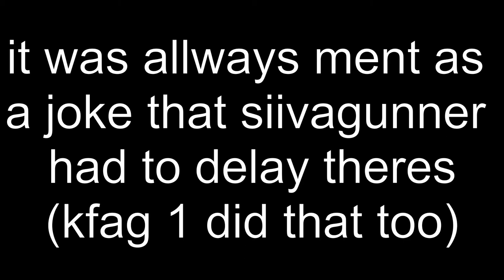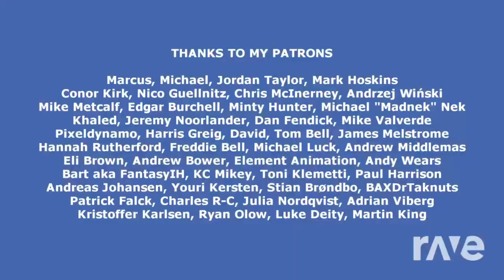August - Jaminsongunner's King Of The Raves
Original Composers: Vrtua, Dan Bull